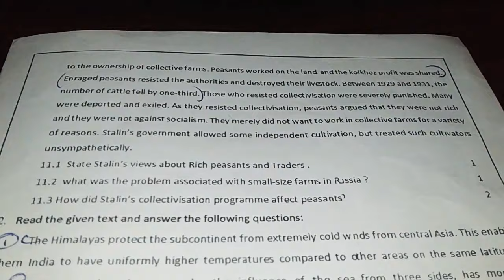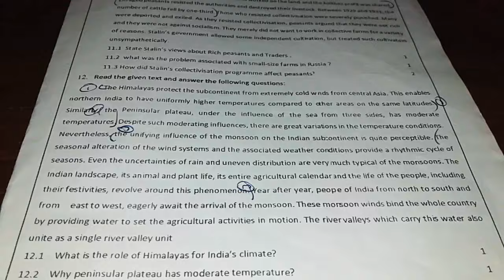dav school class 9 sst 2022 final exam question paper latest